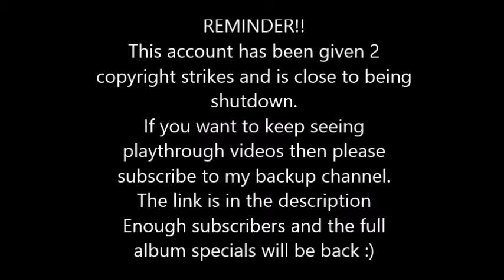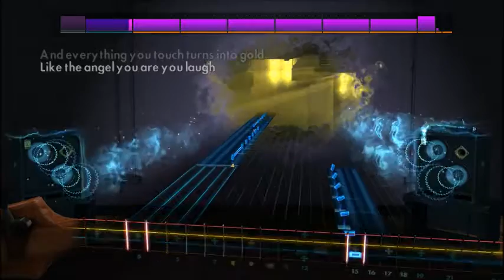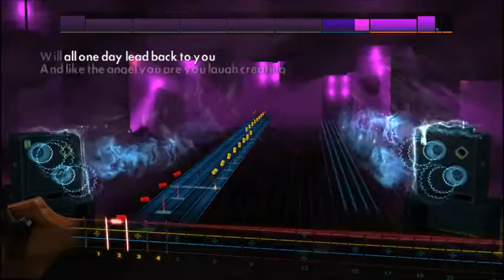Rise Against - Like The Angel (Bass) Rocksmith 2014 CDLC